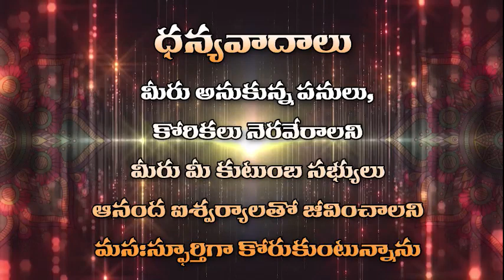Srisailam Akkamahadevi Jayanthi ,Srisailam Temple